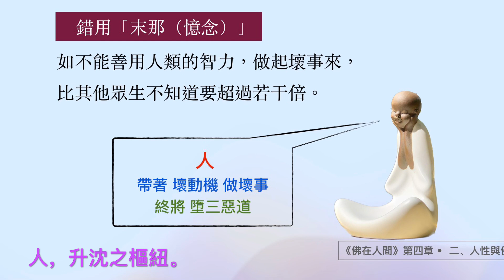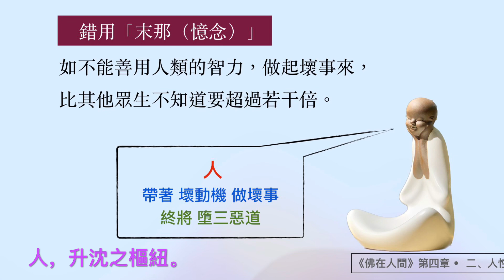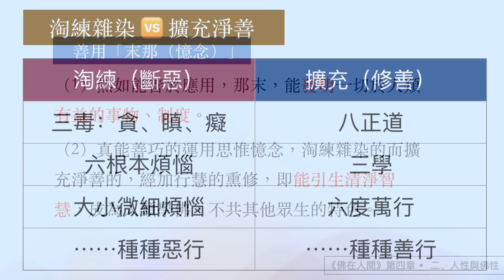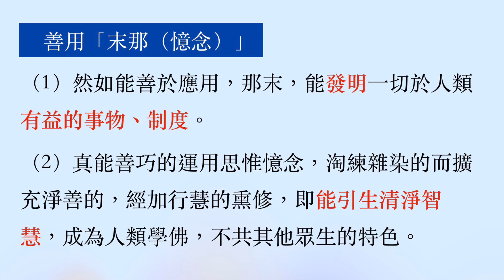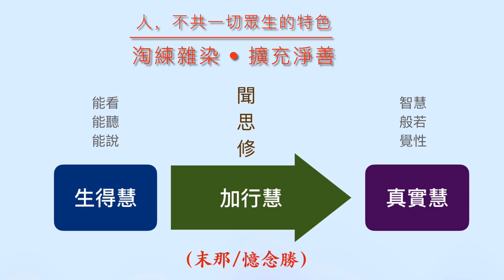錯用／善用「末那（憶念）」